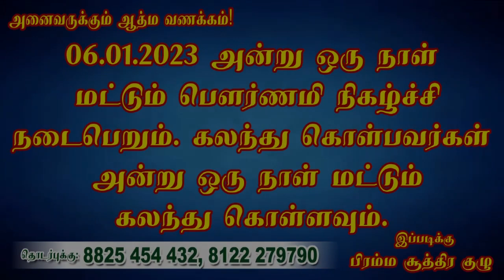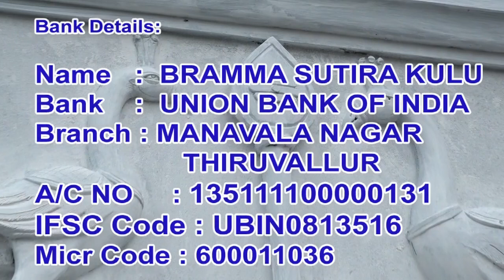கனவுகள் அதிகமாக வந்தால் அது நல்ல தூக்கமா நீ தூங்கும் நல்ல தூக்கம் எது.!பிரம்ம சூத்திர குழு